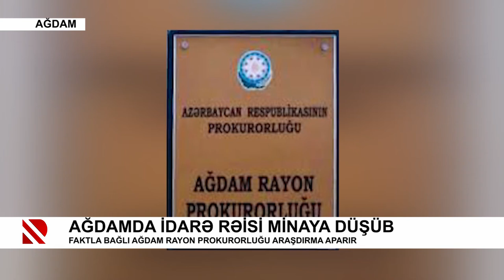Ağdamda idarə rəisi minaya düşüb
Faktla bağlı Ağdam rayon prokurorluğu araşdırma aparır